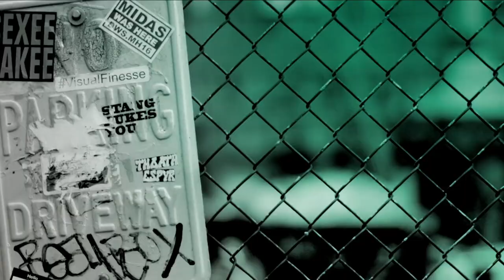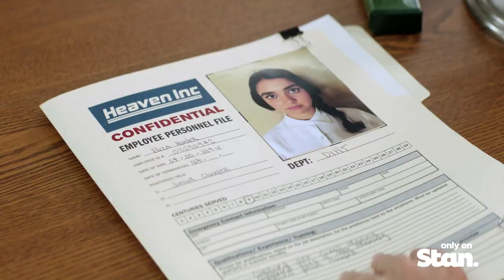Geraldine Viswanathan chats 'Miracle Workers' and working alongside Daniel Radcliffe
Australia actor Geraldine Viswanathan joins Hayden Quinn in the BUILD Sydney studio to chat about 'Miracle Workers', working with Steve Buscemi and Daniel Radcliff, reveals her trick for overcoming nerves, stand-up comedy and life in New York.